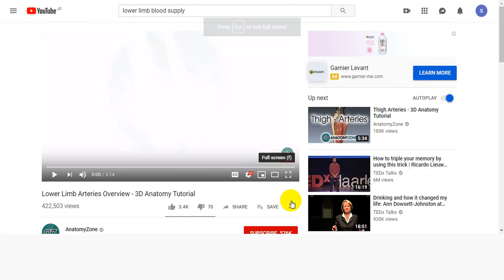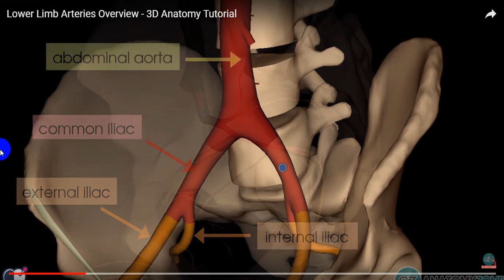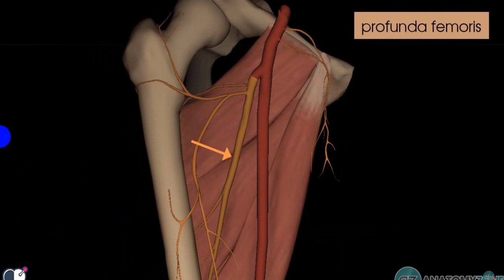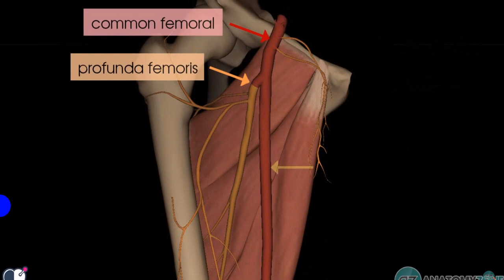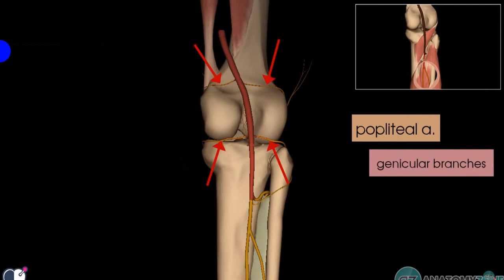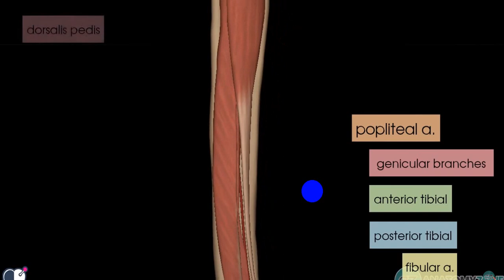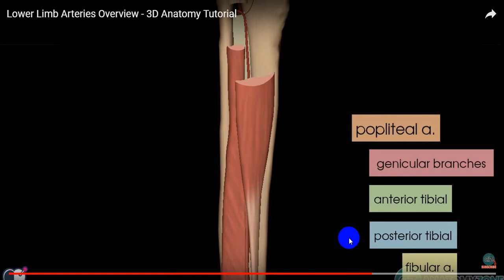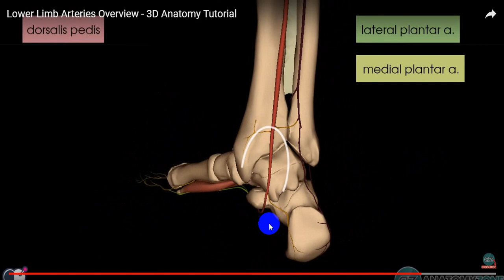Artery of lower limb part 1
the next part we will describe on Dr Amal s  slide